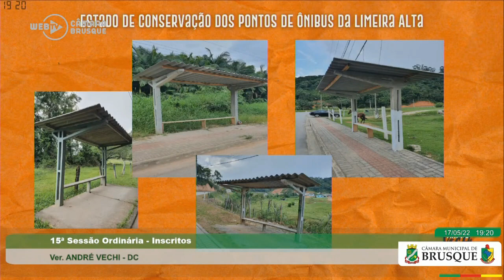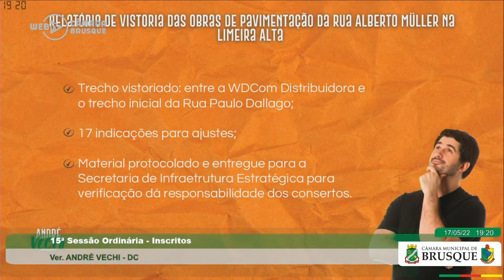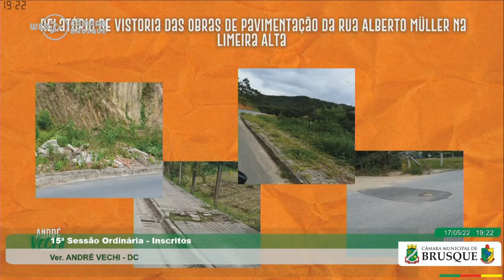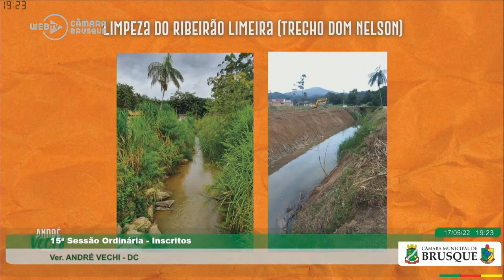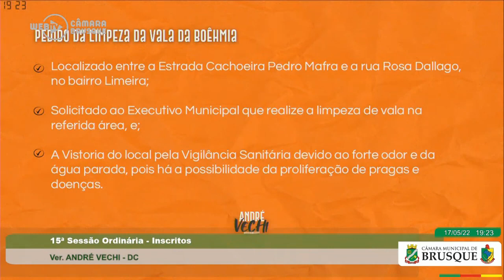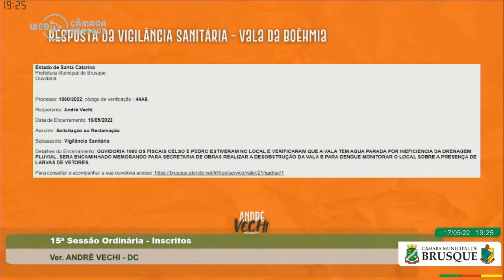17/05/2022 - André Vechi elenca ações de seu gabinete em prol do Limeira